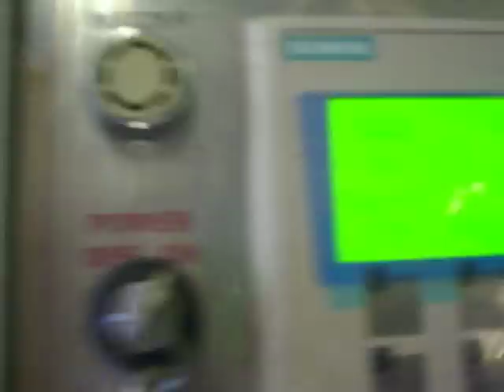Vimeco Cable Trunking rollforming machine .avi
Dear Sir
Good day!

Our Primary Competitive Advantages:
- Brand-name Parts
- Country of Origin
- Experienced Technical Staff
- Certificate of Vietnam origin and Taiwan origin
- International Guarantee : 12 months
 - International Approvals
 - Packaging : International standards.
 - Price : Competitive
 - Product Features
 - Product Performance
 - Timely delivery
 - Quality Approvals
 - Top Reputation
 - High quality after-sales Service

We have a keen desire to build business relationships with you.

Yours sincerely,
Vu Nguyen Hai
Sales Manager